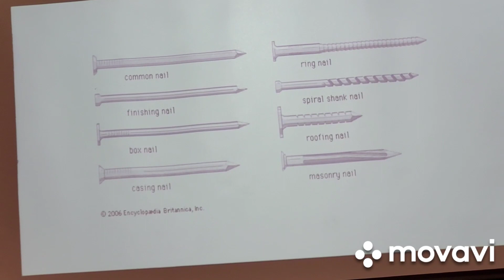Nails, Nails, Nails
Sermon March 27, 2022
Bethel Lutheran Church
Aurora, CO
Rev Barb Lemke